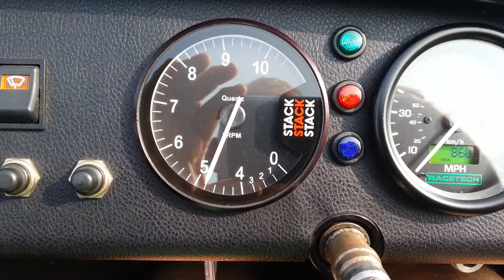Caterham Start Up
Caterham 7 Start Up For Leo